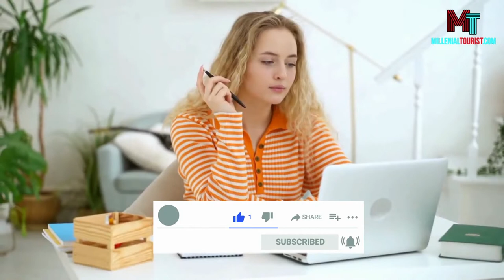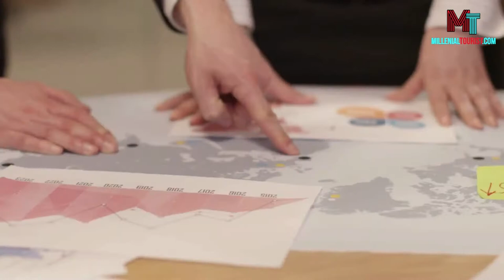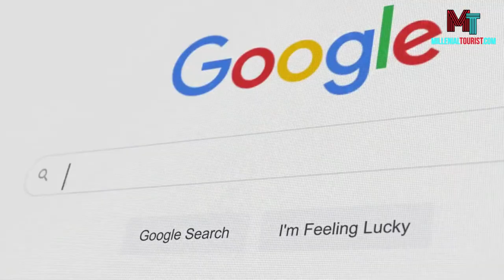Top 10 Best Places to Visit in Toronto | Canada Travel Guide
Top 10 Best Places to Visit in Toronto - Canada Travel Guide | As the most populous city in Canada, Toronto is a dynamic metropolis with a vibrant culture and a rich history. From its humble beginnings as a small town in the 18th century, Toronto has grown into a cosmopolitan city with a population of over 2.7 million people.